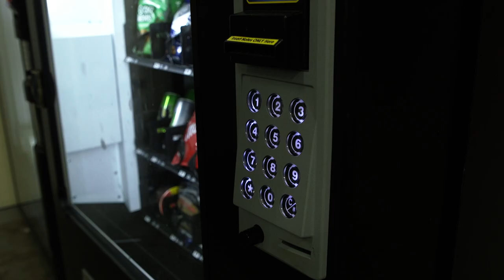The Banana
Starring Jacob

Produced by: Jacob, Bianca, Eli

Directed: Eli, Bianca

Director of Photography: Bianca, Eli, Jacob

Edited: Jacob
Editing assisted by: Eli